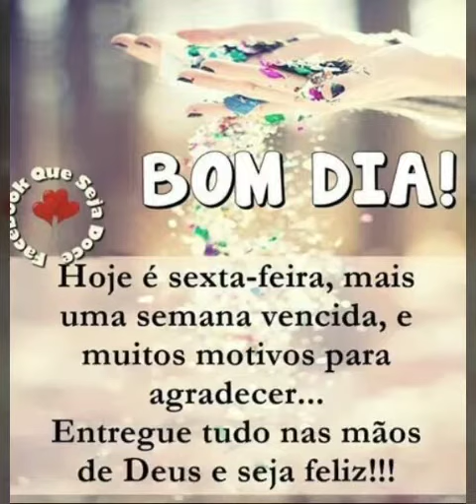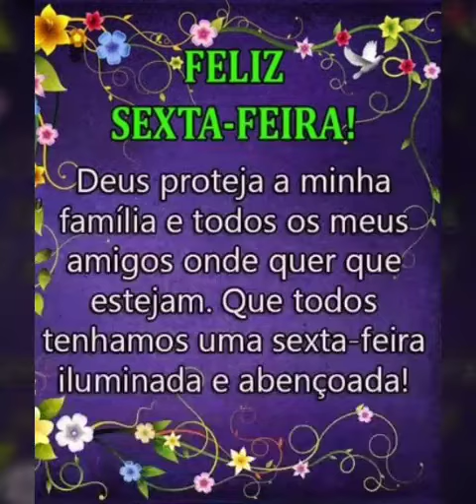mensagem linda de bom dia e feliz sexta-feira 🥰